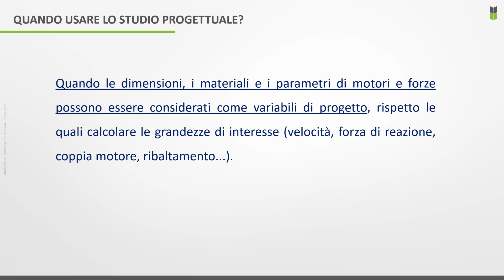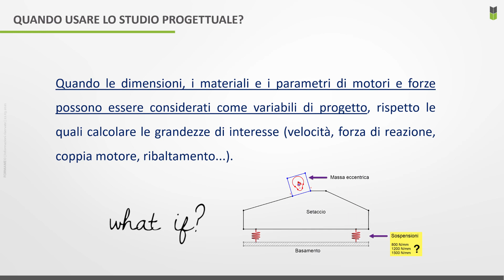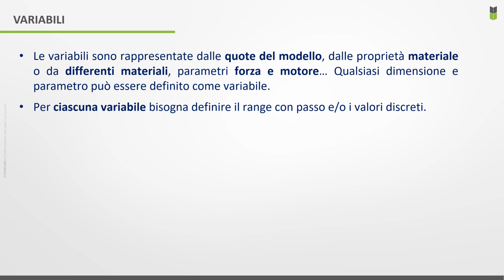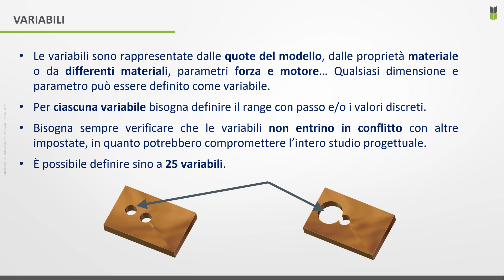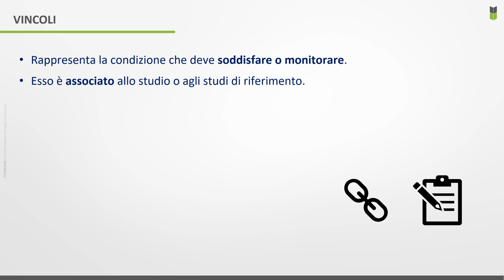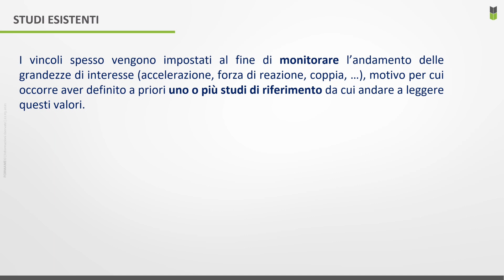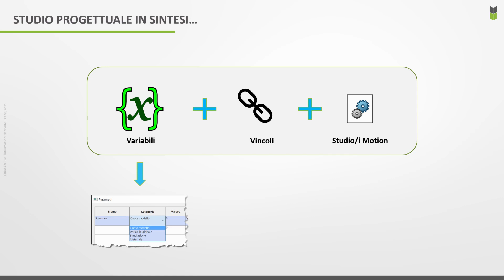Quando usare gli scenari progettuali in SolidWorks Motion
Estratto dal corso e-learning "Motion - Ottimizzazione & FEM"

In questo video comprenderai qual è lo scopo degli scenari progettuali all'interno di Motion e cosa occorre per impostare questo tipo di studio.